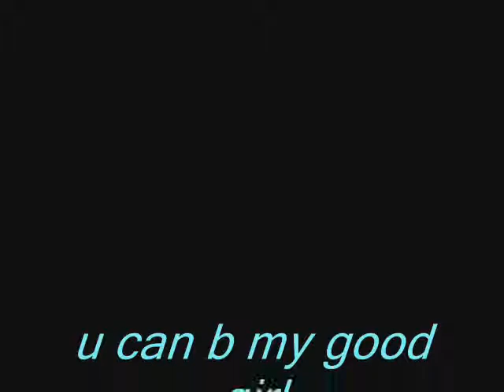Good Girl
off the mind of mayz it got ur boi rockin rob, meezie da monsta,, Mayz Flawless)